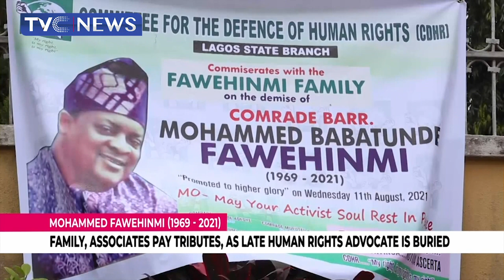[WATCH] Tears Flow Freely As Mohammed Fawehinmi Buried In Ondo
Mohammed Fawehinmi, son of foremost human rights activist, Gani Fawehinmi has buried in Ondo town amid tears and tributes.